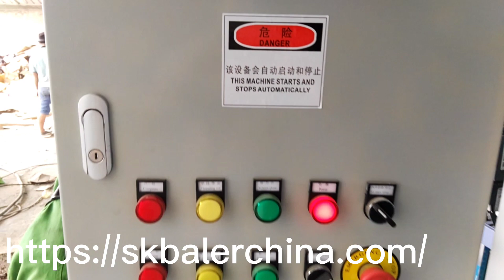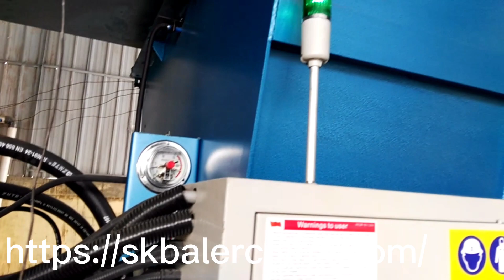Arrangement for our horizontal baler and metal chain conveyor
Metal chain conveyor is one important part of the recycling baling system. It usually transfers materials into the baler to do the further process. And it also achieves the whole process into a fully automatic one which means it can literally enhance the efficiency and save a lot of time and energy. There two different arrangement for our horizontal baler and mental chain conveyor, one is “一” shape and the other is “T” shape. These two different arrangements are appropriate for different sites. The former shape suits the rectangular and small places. The later suits the square and big places.